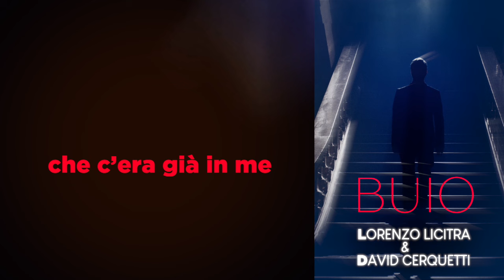Lorenzo Licitra, David Cerquetti - BUIO (Video Lyrics) dal Film 'Buio come il Cuore'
🎶 Buio.
Singolo estratto dalla colonna sonora originale del Film Thriller 'Buio come il Cuore'. Nei Cinema in Autunno 2024.

🎥 Buio come il Cuore
Diretto da Marco De Luca
Stars: Elisabetta Pellini, Antonio Grosso, Antonietta Bello
Musiche di David Cerquetti

🎧 Il brano 'BUIO'.
🎶 Musica di David Cerquetti
✍️ Lyrics by Emilia Gozzano and Lorenzo Licitra
🎤 Eseguita da Lorenzo Licitra

🎙️ Buio Lyrics:
E se ti guardo andare via nel buio
Sento che affogo nel palco d’oceano.
Nuoto da sola dentro la mia nebbia
Ed ogni suono mi toglie il respiro.
Sento un'eco di passi in quel buio
Mi rimbomba nel cuore e nel petto,
Con il ricordo di ciò che sei stato
Con il ricordo di quanto t’ho amato.

Cammini via di qui, e tu scompari nella notte e
Rimango io da sola, mentre mi portano via.
Qui é calato il buio, e non ho più dei contorni
E dimmi solo se la colpa è tua o la mia. (tua o la mia)

Sai che ti ho odiato fino a cadere
Nelle maree di odio sospeso,
Cieca all’amore che c’era già in me
Cieca anche a chi mi voleva con sé.

Io che piangevo
Cercavo l’amore e
Impazzivo
E se davvero
Tu c’eri
Perché nel buio fuggivi?

Qui è calato il buio, e non ho più dei contorni
Mi guardi scivolare giù nel fondo del mio buio
Se fingo non ci sia io cadrò ancor più giù.
E dimmi solo se la colpa è tua o la mia.